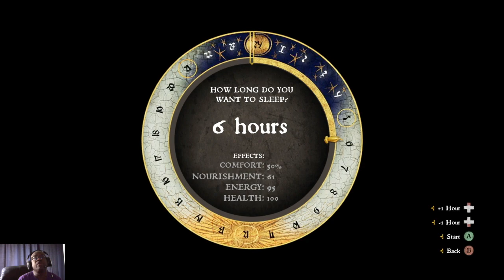Part 37 - Scout out The Bandit Camp at Vranik - The Die Is Cast - Kingdom Come Deliverance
Warhorse Studios
Deep Silver

Kingdom Come: Deliverance is a story-driven open-world RPG that immerses you in an epic adventure in the Holy Roman Empire.

In the midst of this chaos, you're Henry, the son of a blacksmith. Your peaceful life is shattered when a mercenary raid, ordered by King Sigismund himself, burns your village to the ground. By bittersweet fortune, you are one of the few survivors of this massacre. Without a home, family, or future you end up in the service of Lord Radzig Kobyla, who is forming a resistance against the invasion. Fate drags you into this bloody conflict and shoves you into a raging civil war, where you help fight for the future of Bohemia.-Official Site

Equipment:
MacBook Pro, iMac, iMovie